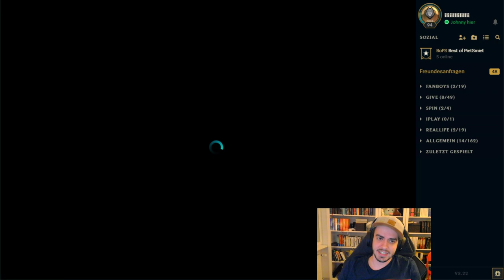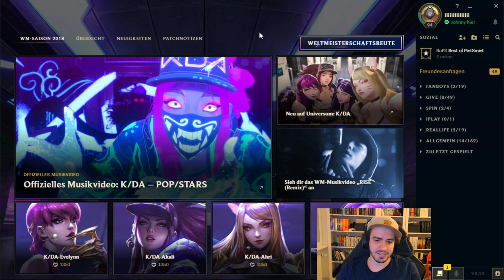King of Spandau Cup 3 Game 2